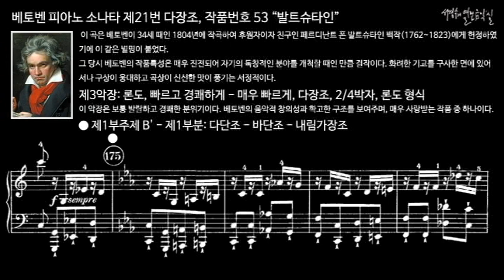베토벤 피아노 소나타 제21번 다장조, 작품번호 53 “발트슈타인” 제3악장 제1부주제 B' - 제1부분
이 곡은 베토벤이 34세 때인 1804년에 작곡하여 후원자이자 친구인 페르디난트 폰 발트슈타인 백작(1762~1823)에게 헌정하였기에 이 같은 별명이 붙었다.
그 당시 베토벤의 작품특성은 매우 진전되어 자기의 독창적인 분야를 개척할 때인 만큼 걸작이다. 화려한 기교를 구사한 면에 있어서나 구상이 웅대하고 곡상이 신선한 맛이 풍기는 서정적이다.

III. Rondo, Allegretto moderato - Prestissimo, C Major, 2/4 meter, Rondo form
제3악장, 론도, 빠르고 경쾌하게 - 매우 빠르게, 다장조, 2/4박자, 론도 형식

이 악장은 보통 발랄하고 경쾌한 분위기이다. 베토벤의 음악적 창의성과 확고한 구조를 보여주며, 매우 사랑받는 작품 중 하나이다.
 론도의 주제가 행복감에 넘치는 밝고 소박한 아름다움을 지니고 있다.
 제1악장에 있어서는 기쁨의 황홀을 둘러 싸고서 우뢰 소리의 분위기이다. 때로는 햇빛마냥 빛난다. 제2악장에서는 더 한층 격렬한 흥분적인 면이 있어 인간의 투쟁감과 멀리 떨어진 어떤 커다란 감정이 여기 나타난다.
 제2주제는 론도의 주제와 대조족인 어두운 정서를 보인다. 그후 다시금 론도의 주제가 나타난다.
 제3주제가 다 단조로 어둡고 불안한 감을 자아낸다. 론도의 주제는 여러 갈래로 발전하다가 마지막에는 박자가 변해 효과적으로 끝난다.